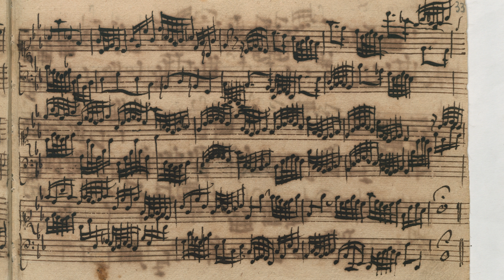BWV 785 - BACH Invention 14 in B flat major MANUSCRIPT harpsichord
BWV 785 - Invention No. 14 in B-Flat Major by Johann Sebastian Bach (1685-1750): This cheerful and upbeat composition in B-flat major is the fourteenth of Bach's Inventions, featuring a charming melody and intricate harmonies that demonstrate the composer's skill in crafting music that is both technically challenging and aesthetically pleasing. Read along this Bach invention with the original manuscript from 1724 and see how the music looked like when it was taught back in the day; the goal was to create a score following video of the original historical content and sheet music. (Score Follow)

Music and video were recorded in the Leonart Studio (Switzerland) on a historic 1624 Ruckers harpsichord model built by Matthias Griewisch (2019). The manuscript is from c. 1724, D-B Mus.ms. Bach P 219 (Berlin, Staatsbibliothek zu Berlin – Preußischer Kulturbesitz)

This is a music video of the invention in B flat major. The Inventions and Sinfonias, BWV 772–801, also known as the Two- and Three-Part Inventions, are a collection of thirty short keyboard compositions by Johann Sebastian Bach : 15 inventions, which are two-part contrapuntal pieces, and 15 sinfonias, which are three-part contrapuntal pieces. They were originally written as musical exercises for his students.

The work comprises fifteen two-part, each named 'inventio', and fifteen three-part pieces, named 'sinfonia'. These two groups of pieces are arranged in an identical fashion—in ascending order by key—so that there is little doubt that Bach's intention was to bring them together as a single work. This is also confirmed by the way they are carefully written in his autograph fair copy penned in 1723. On every facing page of an open volume each piece demonstrates the contrapuntal technique, while, at the same time, explores a wide range of musical expressions using various styles and developing the motives in a logical fashion.
Like the Well-Tempered Clavier, the Inventions and Sinfonias did not appear in print during his lifetime. Nevertheless, it was widely disseminated in manuscript copies even before its first publication in 1801 and ever since the work has been widely used for the teaching of young musicians. At the present time, however, some concerns are expressed frequently regarding its proper use, as to what extent Bach's intentions are being understood correctly. It is sad to discover that the work is often regarded as a dry, technical exercise for the independence of two hands. In order to enjoy the real benefit from this highly renowned teacher, one ought to make every effort to try to understand his music wholeheartedly by searching for Bach's sense of judgement. Only by succeeding with this enquiry, can one learn from this work a universal principle of music, which, in turn, gives us a sense of true appreciation of music as well as encouragement for further study.

The inventions were composed in Köthen; the sinfonias, on the other hand, were probably not finished until the beginning of the Leipzig period. The autograph fair copy is dated 1723.

You can also find all relevant links in your browser

📜ABOUT LEONART MUSIC:
🎹 The channel to bring you beautiful harpsichord music and baroque organ music. 🎹

Over the years, I began connecting early music & historic traditions with contemporary possibilities in technical development. The modern means of sound production offer endless ways to pursue true authenticity in performance practice. 🎶